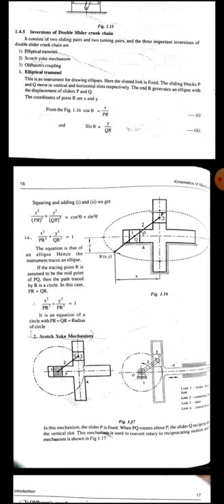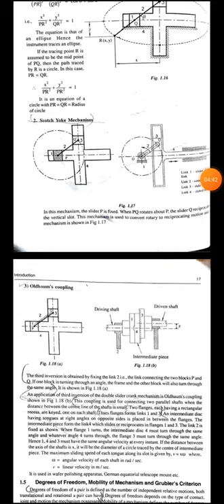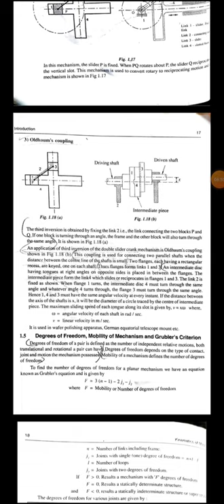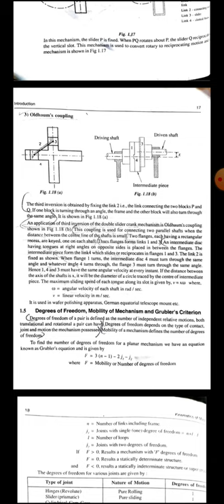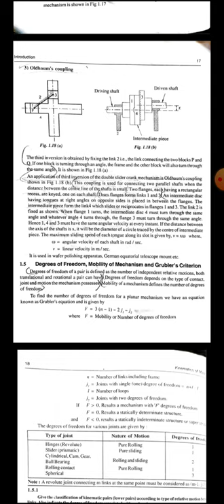KOM module 1: Double slider crank chain and its inversions